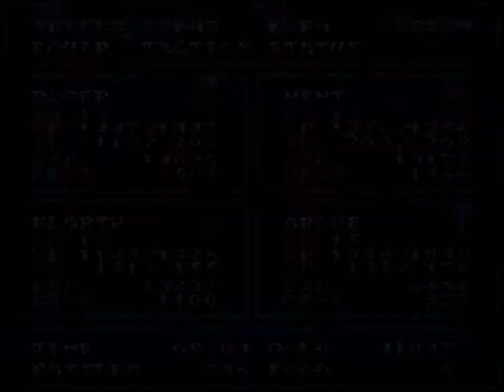Tales of Phantasia (SNES) - Parte 13 - Moria Gallery - Rogério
Opa pessoal do youtube, tudo bem ?! Estou trazendo a 13° parte de Tales of Phantasia para Super Nintendo, depois de toda agitação na chegada a Alvanista, salvarmos o príncipe e explicar toda história ao rei e a rainha, conseguimos a permissão para Moria Gallery e é pra lá que iremos, hoje sem muito blá blá blá, muitas batalhas no caminho e lá dentro de Moria, espero que gostem ^^

Até mais \o